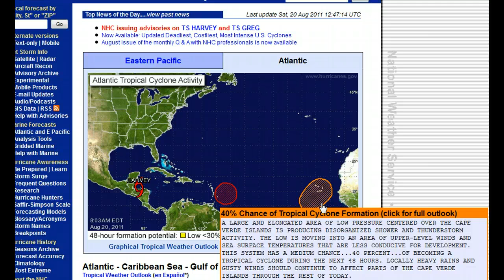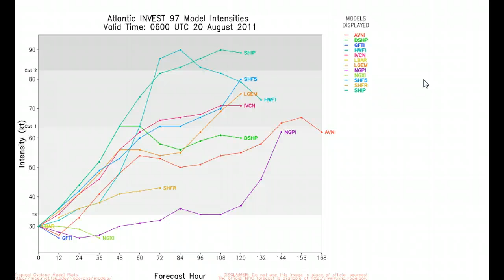Harvey and Invest 97L Update Aug. 20th., 2011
Invest 97L a Real Threat For The Gulf Coast, Florida and SE Coast In About 7 Days!